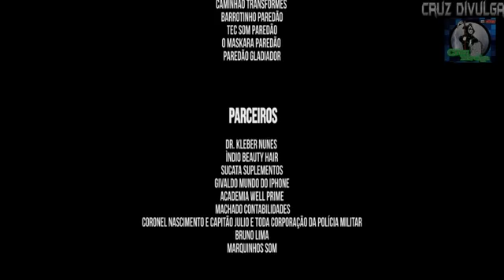DVD LA FÚRIA - 2016 COMPLETO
TMJ